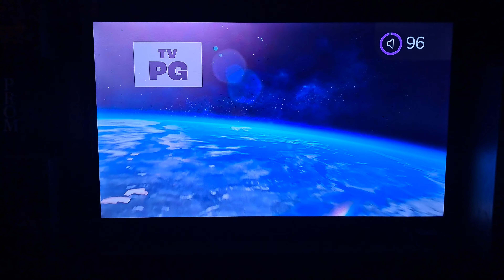Sing 2 - Nickelodeon Intro #2